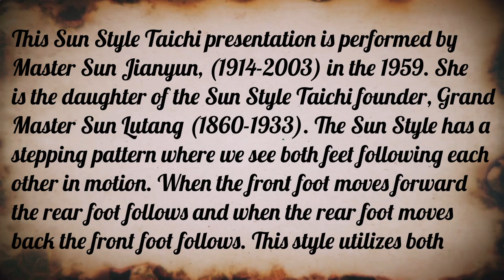Sun Style Taijiquan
Sun Style Taijiquan Performance by Master Sun Jianyun

This Sun Style Taichi presentation is performed by Master Sun Jianyun, (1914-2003) in the 1959. She is the daughter of the Sun Style Taichi founder, Grand Master Sun Lutang (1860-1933). The Sun style has a stepping pattern where we see both feet following each other in motion. When the front foot moves forward the rear foot follows and when the rear foot moves back the front foot follows. This style utilizes both hands in an opening and closing pattern when turning to the right or left to connect each form of this Taichi style. It was originated from Hebei Wu Style Taichi (武氏太極) in the late 1910s. (Edited by Shifu Changrong Ph.D.)